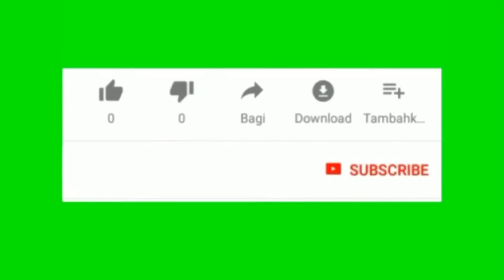Cara Membuat Oreo Cheese Cake | Praktis loh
Hai guys jadi di vidio aku kali ini aku bakal buat oreo cheese cake yang mudah dan gampang banget loh guys cuma 3 bahan yuk tonton vidio aku sampai habis

Bahan-bahan:
Oreo (1 bungkus)
Telur 1 butir
Susu kental manis / skm 1 bungkus